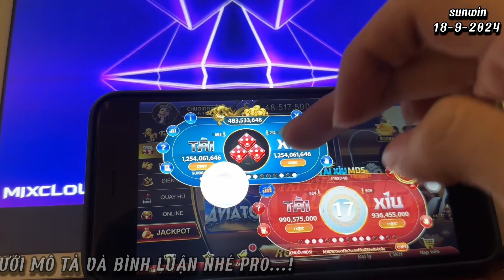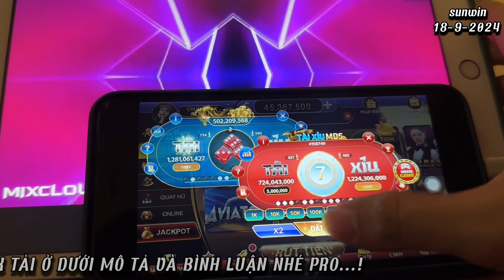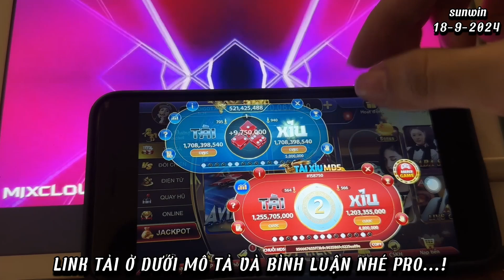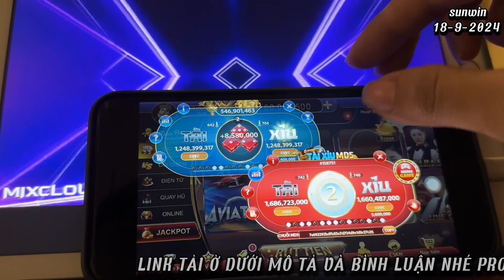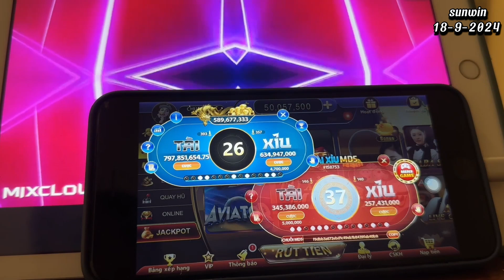Link tải sunwin ( 2024 ) Cách chơi tài xỉu sunwin, vận dụng giác quan thứ 6 (tiên đoán chính xác)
LINK TẢI Ở DƯỚI PHẦN BÌNH LUẬN NHÉ PRO. !!!